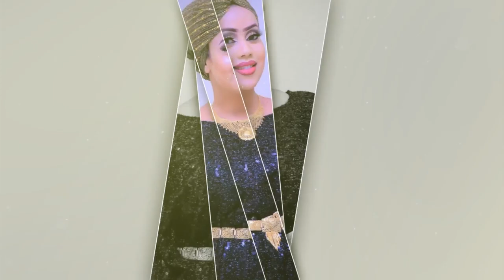Ethiopian: ሠርግ ሙሽሮች በነሺዳ ደምቀው ይመልከቱ መብሩክ